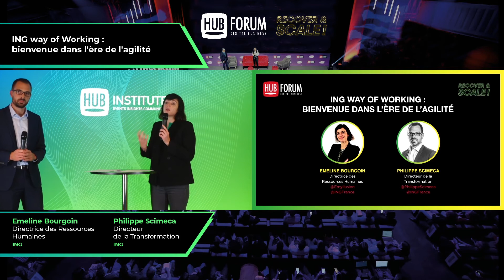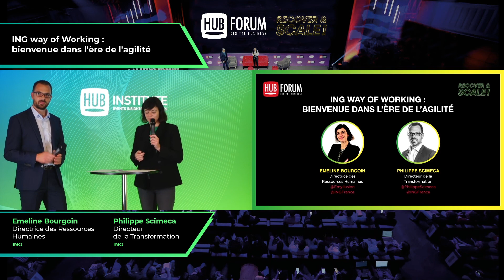Comment ING France a fait de l’agilité et de l’impact les piliers de sa transformation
Comment travailler en agilité dans un système aussi réglementé que celui des banques ? ING a relevé le défi pour optimiser ses processus et répondre aux besoins clients. Avec un mot d’ordre : faire de l’agilité une véritable culture d’entreprise ! Explications avec Emeline Bourgoin, Directrice des Ressources Humaines, et Philippe Scimeca, Directeur de la Transformation.